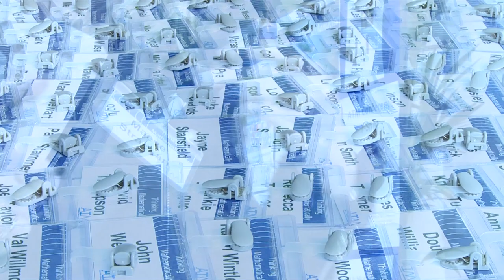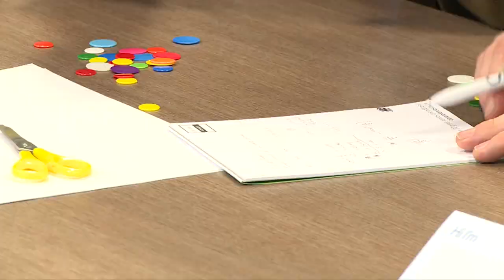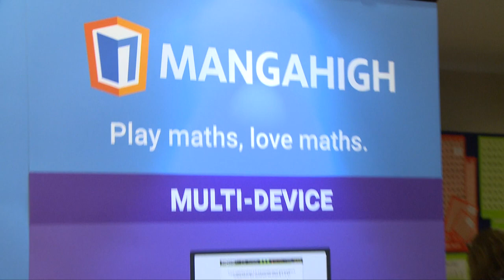ATM Conference Video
An ATM conference offers invaluable opportunities to explore new ideas and make social and professional connections in a stimulating and challenging environment that encourages face-to-face sharing and learning.

Learn first-hand about the latest developments in mathematics education and be inspired by the wide range of sessions available.

Watch highlights of an ATM Conference in this video